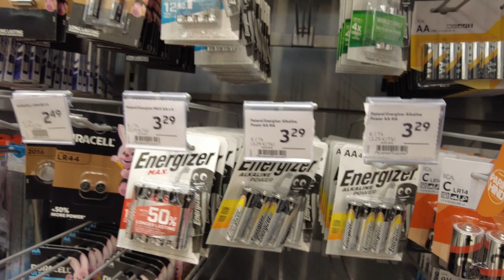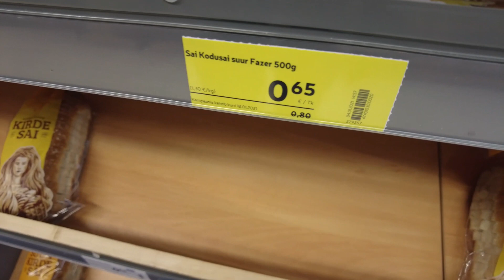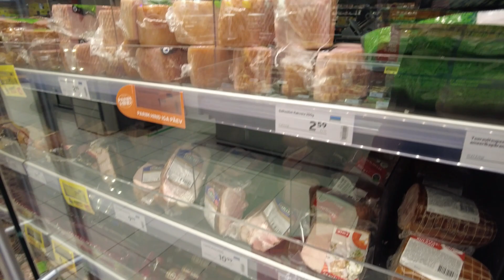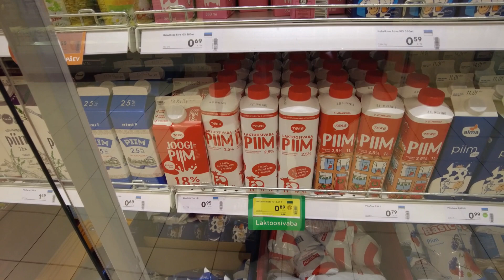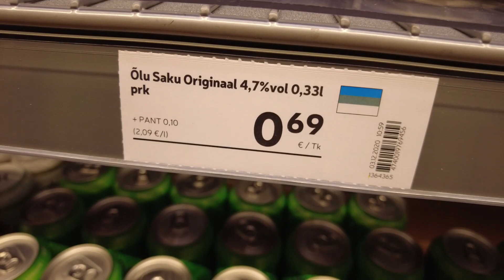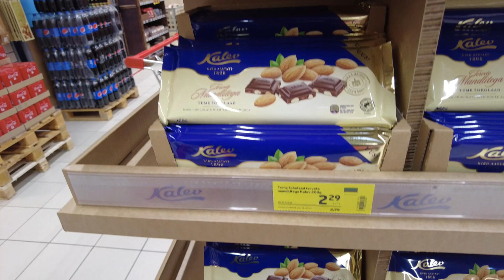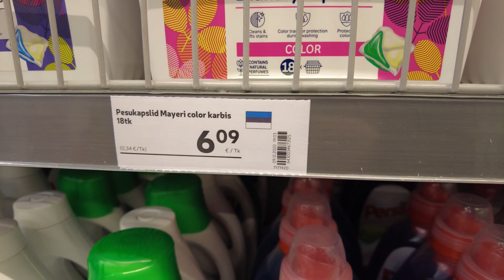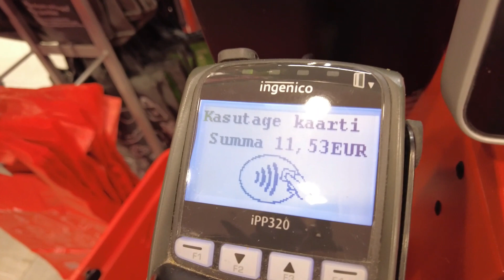💰How Expensive is Tallinn, Estonia? Exploring a grocery store / Насколько дороги продукты в Таллине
How Expensive is Tallinn, Estonia? Exploring a grocery store in Tallinn. I am going through some of the basic grocery items and choose to film items that can be easily comparable. Near the end of the video you can see how does the self check out works.
Here are some of the bigger retailers in Tallinn

Насколько дороги продукты в Таллинне, Эстония? Я исследую продуктовый магазин в Таллинне. Я выбираю товары, которые легко сопоставимы. Ближе к концу видео вы можете увидеть, как работает самовывоз.
Вот некоторые из самых крупных розничных торговцев в Таллинне.